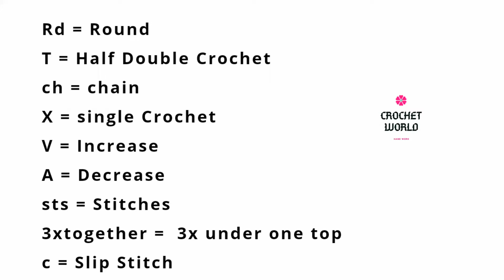How To Make Crochet Amigurumi Horse part1 Tutorial English Free Pattern For Beginner's